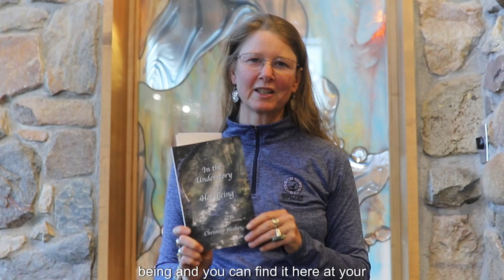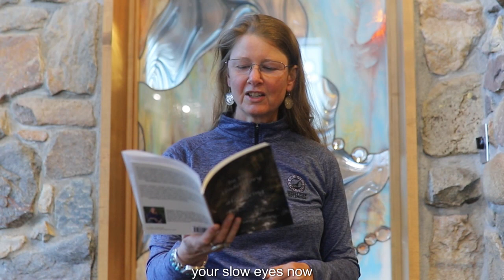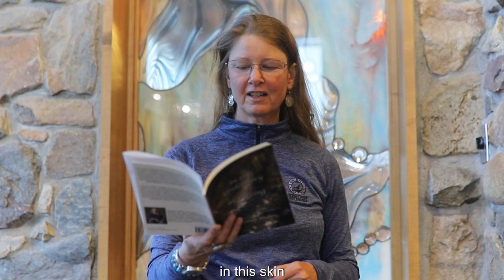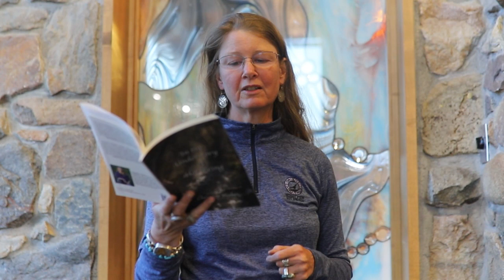Christine Weeber and Stith Bennett - Poetry From The Stacks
As we end our April Poetry month's Poetry from the Stacks, we
 bring to you local couple Christine and Stith as they share not only their own poetry but one they wrote together.

Click and have a listen!

There really is so much talent in our community!